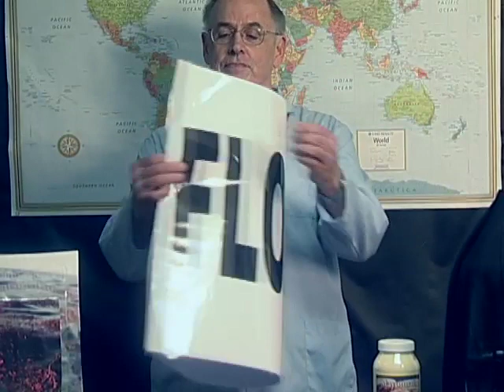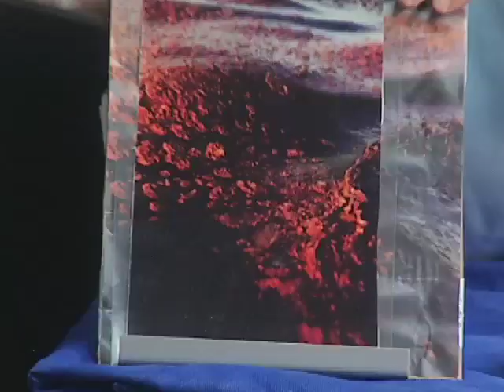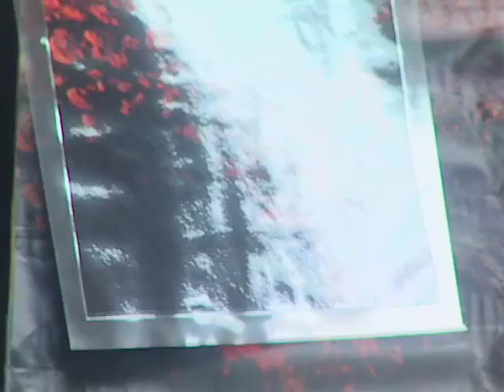How BP F'd the Gulf- an all ages show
This is a lecture/demonstration that explains why there are giant dead zones and other problems in 2015. This analysis unfortunately spot on. -bp's masterful illusion- media enabled and government approved. An illusion of David Copperfield mastery, a grand illusion, but it is a trick. You know that “flooded the gulf” with oil..Here's how bp hid it- by using dispersant that Uncle Sam approved, in spite of EPA and environmental groups warnings. Particularly about using Corexit, made by a company that BP owned, a chemical banned in Europe.
Don't let BP take the US residents for a ride. Call your congressman today.